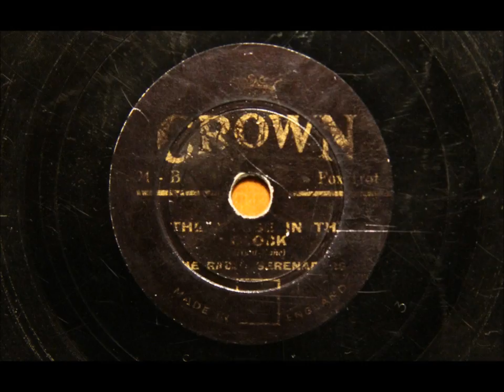The mouse in the clock - Jay Wilbur and his band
Jay Wilbur's studio band (as the Radio Serenaders) play "The mouse in the clock". Recorded in London on 5 November 1935. Vocal by Sam Browne.

Crown records were 9" diameter, and made specially for sale by Woolworths. Despite their cheapness they benefitted from the superb recording studios of the Crystalate company, later taken over by Decca and evolving into their famed FFRR system.

Crown 94 (side B, matrix H-296-1)